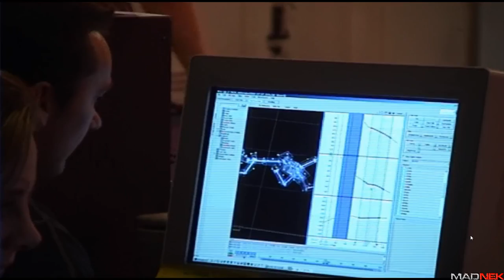Let's Play Fahrenheit Indigo Prophecy Remastered p20: The End!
It's time for another horror LP! This time it's the awesome game Fahrenheit Indigo Prophecy Remastered.

Some info:
Fahrenheit (Indigo Prophecy in North America) is a cinematic interactive drama action-adventure video game developed by Quantic Dream and published by Atari for the PlayStation 2 and Xbox. The director's cut and uncut versions were later released for Microsoft Windows. Fahrenheit has sold over 700,000 units worldwide since it was released in September 2005 and has won several awards... A remastered version was released by Aspyr Media in January 2015 for Windows, Linux, OS X and iOS entitled Fahrenheit: Indigo Prophecy Remastered.

In this paranormal thriller, New York City is stunned by a series of mysterious murders that follow the same pattern: ordinary people become possessed and kill absolute strangers in public. The main characters of the story must uncover the supernatural forces behind these crimes.

A good deal of publicity was generated from the developer's rejection of conventional game genre labeling for the title; Quantic Dream prefers to brand it as the first truly "interactive film" rather than an adventure or third-person action title. This game features a large amount of motion captured animation as well as branching story lines, split screen cameras and an interface designed to be intuitive and realistic. Event triggers in the game are also mainly time-based, as opposed to the more common player-initiated progression found in most games.

My pc spec:
CPU: Intel Core i7 4770k @ 3.50 Ghz
Memory: 32GB
GPU: Nvidia 780TI

Software that I usually use:
Steam, Skype, Dxtory or Fraps, Audacity, Sony Vegas Pro, Virtual Dub